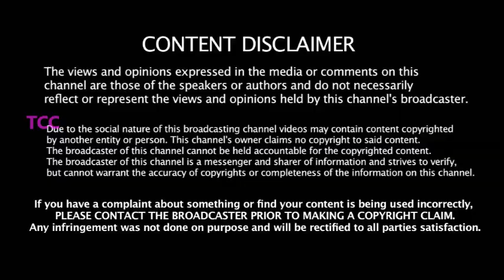மாஸ் Entry கொடுக்கும் தல Dhoni -தல ரசிகர்களுக்கு நற்செய்தி - KOHLI & ROHIT க்கு CSK வீரர் சவால்